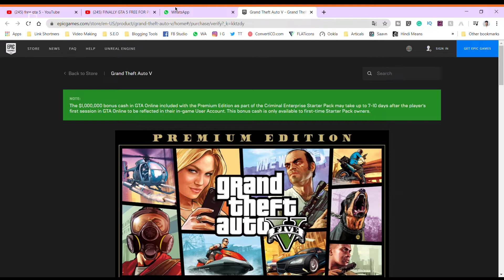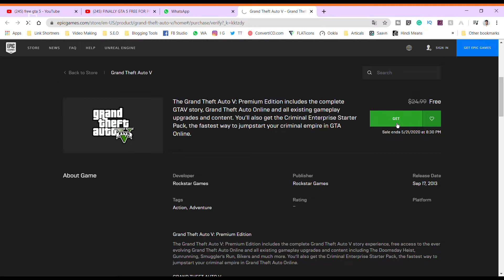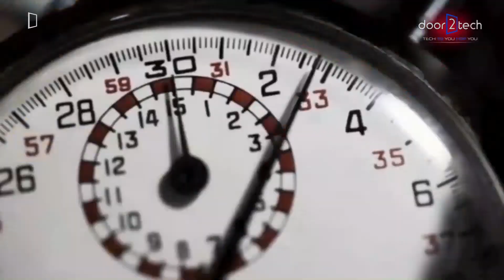Free download GTA 5 !! Official Premium Edition || Everything you need to know. ✔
Hey dosto, know you can free download GTA 5 Premium Edition officially form Epic Game Store. I covered so many things in this small video for your ease like - How to download GTA 5 free form Epic Game Store, how to get $10 Epic Game Store coupon for free with GTA 5, this free download GTA 5 offer is valid for the lifetime or not and how to earn some real money with this free offer by Epic Games.

🧡 Online Money Making with me -